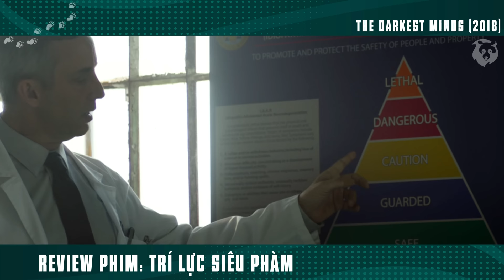[Review Phim] Đại Dịch Kỳ Lạ Khiến Những Đứa Trẻ Có Siêu Năng Lực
Tóm Tắt Phim Hành Động Siêu Kịch Tính | Review Phim Trí Lực Siêu Phàm - The Darkest Minds.

Trí Lực Siêu Phàm - The Darkest Minds là một bộ phim khoa học viễn tưởng đen tối của Mỹ năm 2018 do Jennifer Yuh Nelson đạo diễn, Chad Hodge viết kịch bản và Shawn Levy và Dan Levine sản xuất. Phim có sự tham gia của Amandla Stenberg, Harris Dickinson, Mandy Moore và Gwendoline Christie. Dựa trên cuốn tiểu thuyết cùng tên dành cho giới trẻ năm 2012 của Alexandra Bracken, phim kể về một nhóm trẻ em đang chạy trốn khỏi chính phủ sau khi có được siêu năng lực nhờ một căn bệnh nhiễm trùng bí ẩn.
Trí Lực Siêu Phàm được phát hành tại Hoa Kỳ vào ngày 3 tháng 8 năm 2018. Phim nhận được đánh giá tiêu cực từ các nhà phê bình và là một quả bom phòng vé.